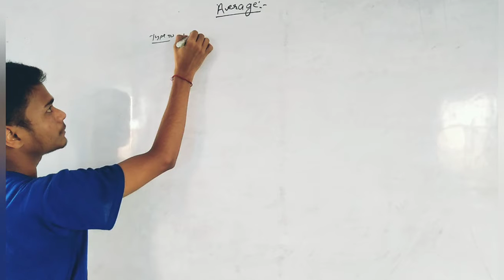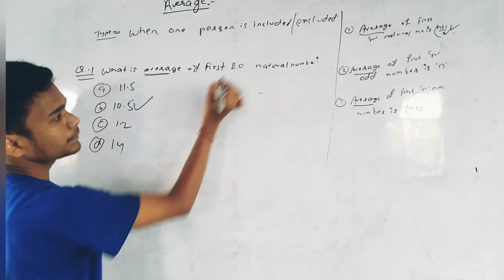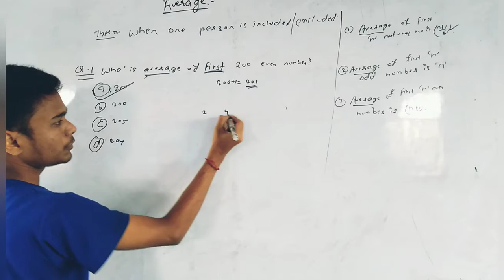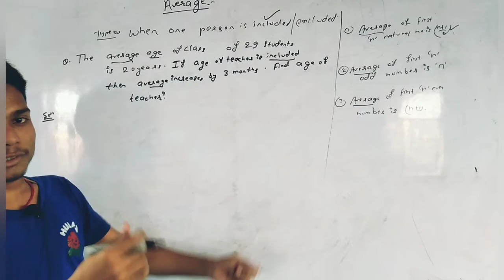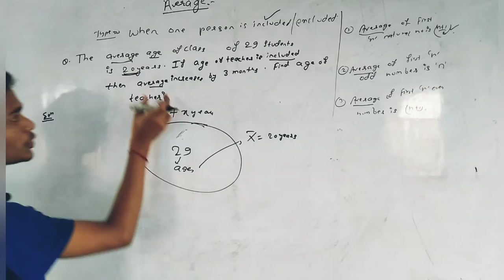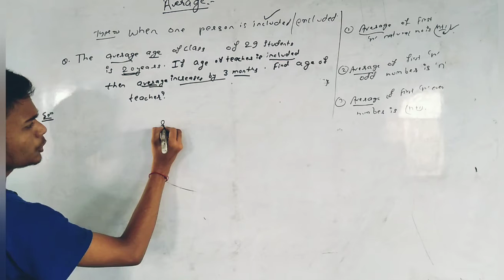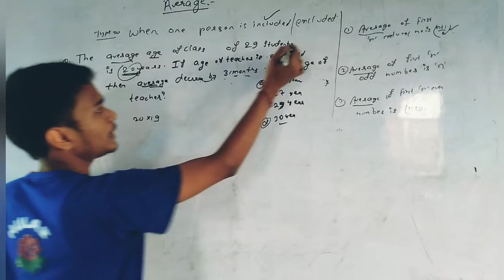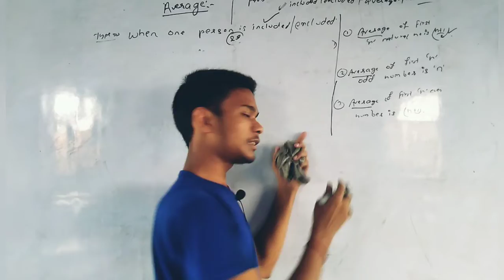Average Part-2 Study in India best concept And Tricks To Solve The Problem